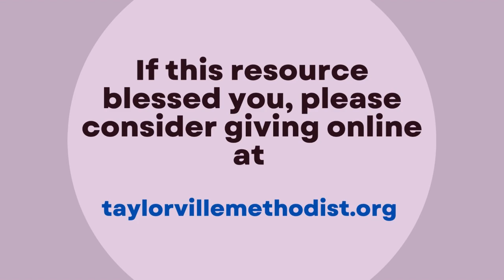Third Sunday of Advent / Hymn of Praise / Pastor Taylor Goodwin / December 17 2023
On the Third Sunday of Advent (Joy Sunday), Pastor Taylor brings us into the praise hymn of Mary, mother of Jesus, and how we remember "the reason for the season"!